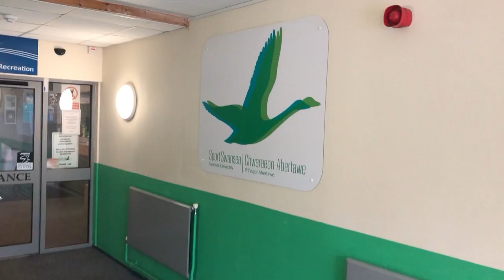VLOG 2 Leaving Swansea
So my last workout at Swansea UniGym happened...

I didn't realise it would be until I was there. Swansea Uni played a decent part in my life as I worked there for a while!

Great gym, great people, go see it...

House move next week...